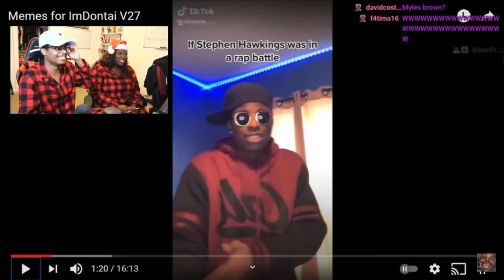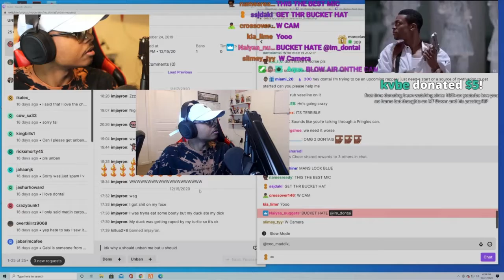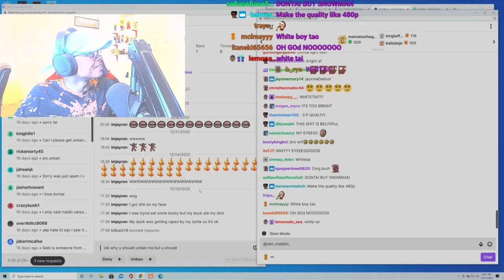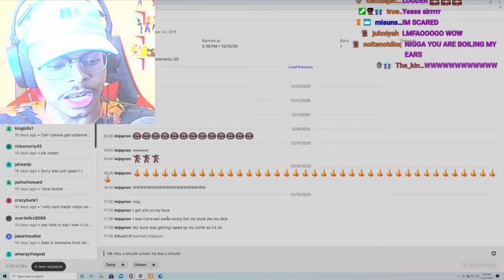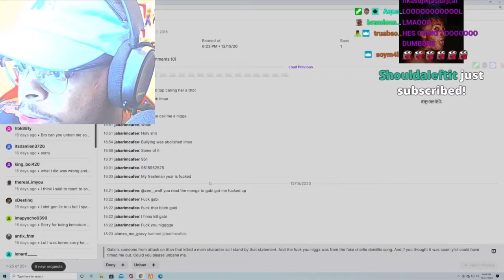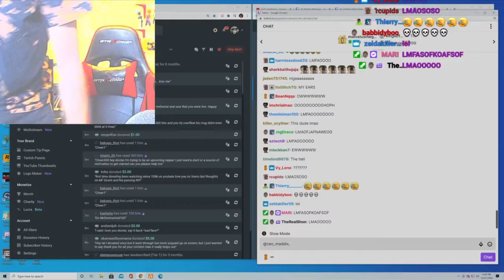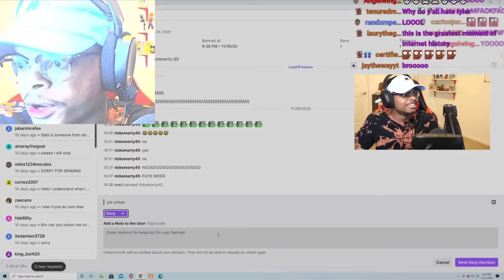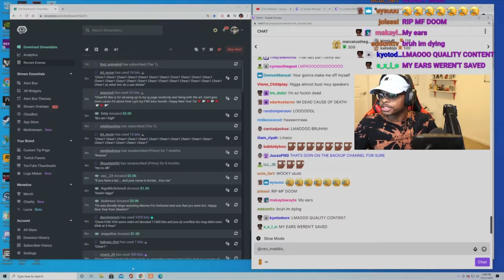ImDontai Random Twitch Moments 2